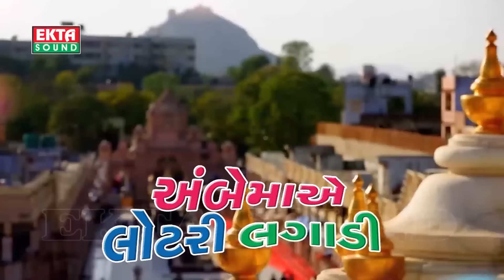Jignesh Kaviraj | VIDEO SONG | Sona Suraj Ugayo Aaje | Ambe Maa | New Gujarati Songs 2015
Watch New Gujarati Songs By Jignesh kaviraj , Tejal Thakor From The Album Ambe Maa Ae lottery Lagadi

❑ Song : Sona Suraj Ugayo Aaje
❑  Album : Ambe Maa Ae lottery Lagadi
❑  Singer : Jignesh kaviraj , Tejal Thakor
❑  Video Director : Mayur Mheta
❑  Producer : Ramesh Patel
❑  Label : Ekta Sound